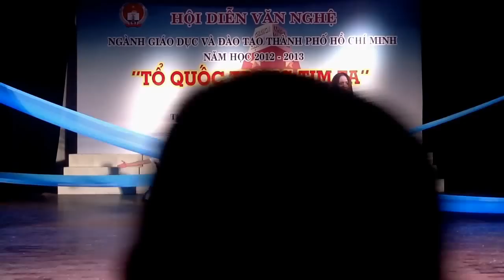[LIVE] Miền xa thẳm - Thanh Tuyền (TTGDTX Q. Phú Nhuận)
Tiết mục của HV  Thanh Tuyền  trong chuỗi chương trình "bài ca tổ quốc tôi" của TTGDTX Q. Phú Nhuận dự thi văn nghệ toàn ngành GD của sở GD ĐT TP.HCM tổ chức ngày 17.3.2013. Việc giàn dựng chuyên nghiệp, sáng tạo và nổ lực tập luyện của các HV & GV mang đến cho người xem chương trình nhiều dấu ấn rõ nét của đơn vị
Chỉnh thiết lập HD 720 xem cho rõ nhé !
★ Kênh địa lí, giải trí, thông bí ★